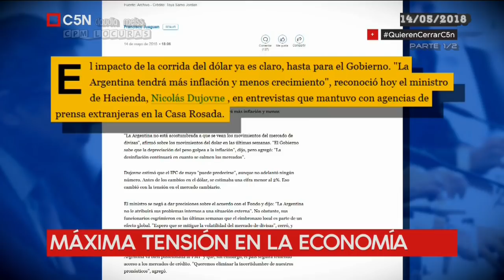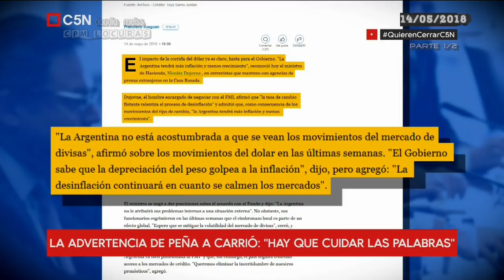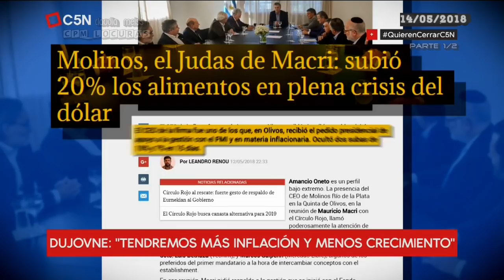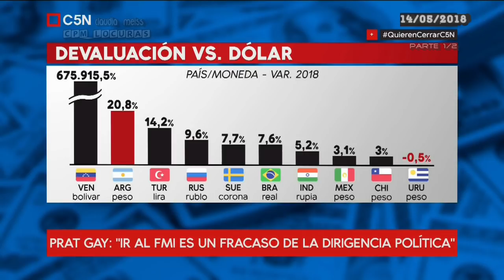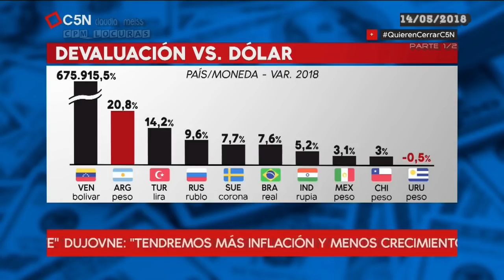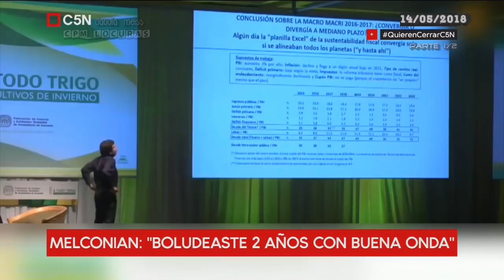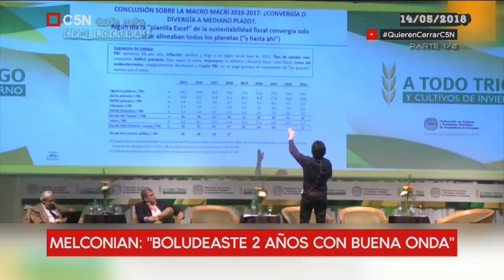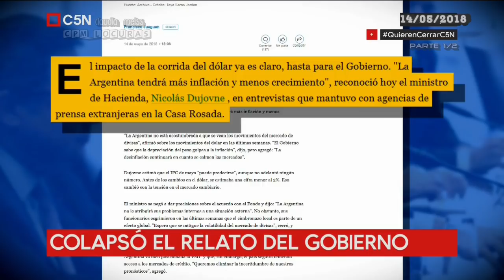Minuto Uno- Día "D" para el mejor equipo- QuierenCerrarC5n (parte I) 14- 05- 2018 C5N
Minuto Uno- QuierenCerrarC5n (parte II) 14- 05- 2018 C5N